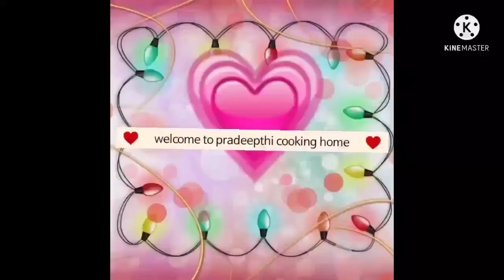పెసరపప్పు టమాట కర్రీ